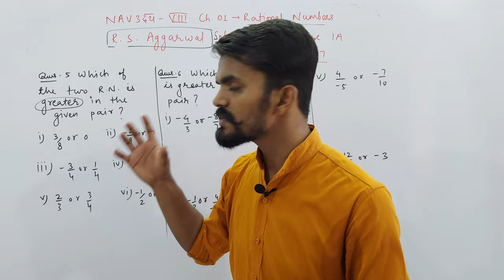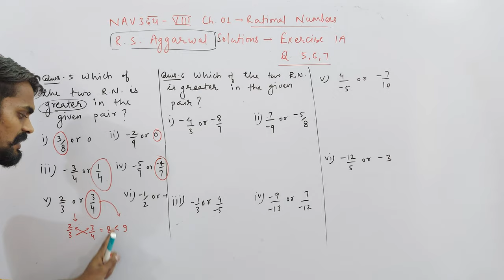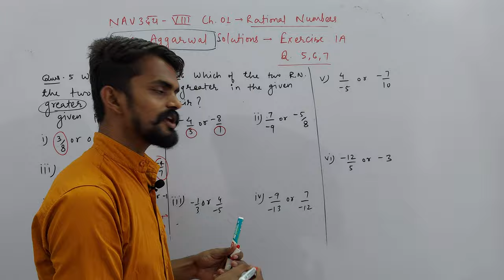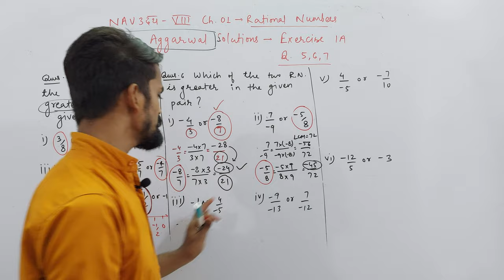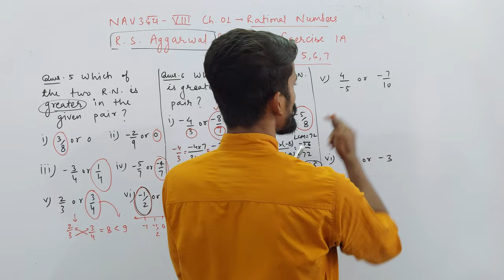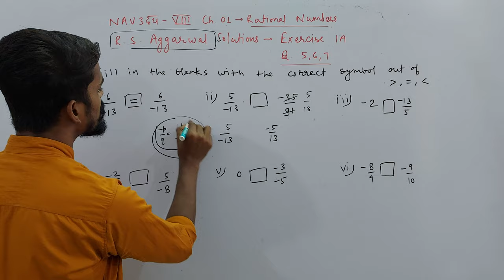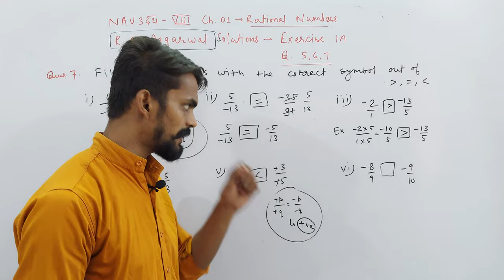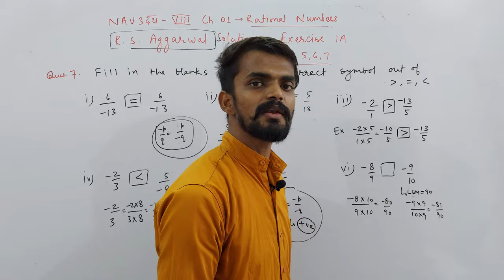Ch. 01 Rational Numbers | Exercise 1A | Q. 05 To 07 | NAVउदय : VIII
About Today's Lecture :
Ch. 01 Rational Numbers | R. S. Aggarwal Solutions | Exercise 1A | Q. 05 To 07

UMANG : CLASS 6TH
EKLAVYA : CLASS 7TH
NAVउदय : CLASS 8TH
SPRINT : CLASS 9TH
UDAAN : CLASS 10TH

Class 3rd To 8th : Science, Mathematics, English, Hindi, SST, General Knowledge
Class 9th & 10th : Science, Mathematics, English, Social Science
Class 11th & 12th : Physics, Chemistry, Mathematics and Biology

NOTE : 2 Days Free Demo Classes.